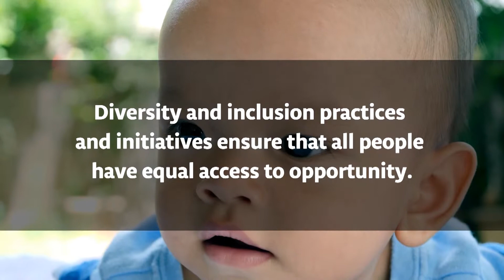Truth, Racial Healing and Transformation PSA 1